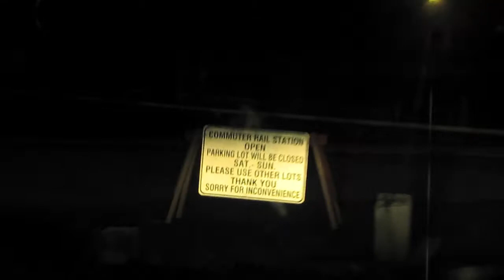Track Replacement Update Part 3 (6/27/11)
This morning when i went to Walpole Station to catch CSX B725 i arrived to a desolate parking lot with know B725 in sight. I took the time to record some video of the track replacement progress. Shorty after i took this footage, an MBCR worker arrived and he gave me some great news. They are replacing the track so that the Patriots train doesn't have to switch into the yard every-time causing a pretty big hassle. Also the MBTA plans to reach an agreement with CSX to run 4 trains down to Foxboro Gillette Stadium every day. But the reason why this track replacement is going so slow. is because the MBTA and MBCR cant reach a sturdy agreement with CSX because the lawyers are still bickering about a future deal with the MBTA. So now the track replacement will be put on hold until CSX allows the MBTA to attach the new track to the old switch on the CSX Framingham Sub Division Line.

He also told me that Kraft the owner of the Patriots plans to expand and build onto the MBTA station at Gillette Stadium to accommodate more trains and more people. The MBTA now wants to run "3" Patriots trains for games this year. The new Patriots train would leave from Framingham MA and meet the other Patriots train in Walpole MA before waiting to proceed to the Stadium, while the other Patriots train comes in from Providence via Mansfield MA to the Stadium. If you ask me the MBTA has a lot of stuff on their plate, and these facts may be finalized towards the end of the year or possibility next year.